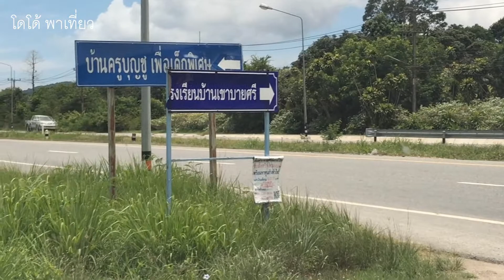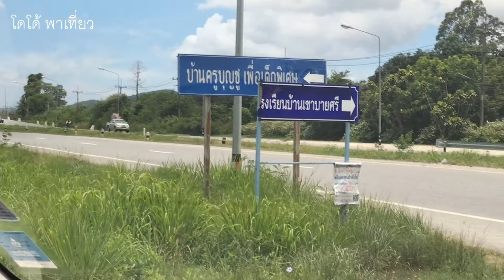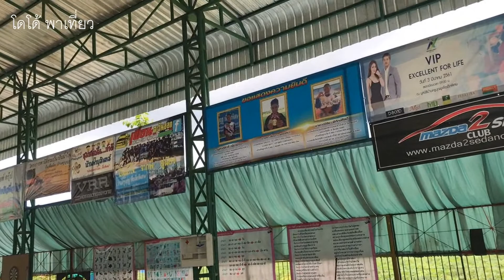บ้านครูบุญชู เพื่อเด็กพิเศษ สัตหีบ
บ้านครูบุญชู เพื่อเด็กพิเศษ ที่สัตหีบครับ ผู้มีจิตศรัทธาที่จะช่วยดูแลเด็กพิเศษ และเป็นเด็กกำพร้า ส่งความช่วยเหลือไปได้ครับ ได้บุญ กุศล ครับ